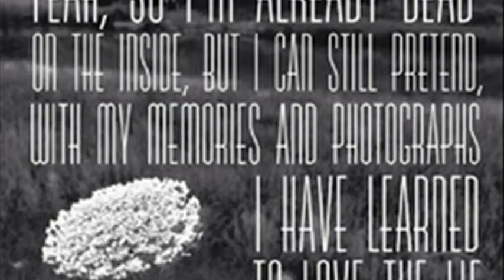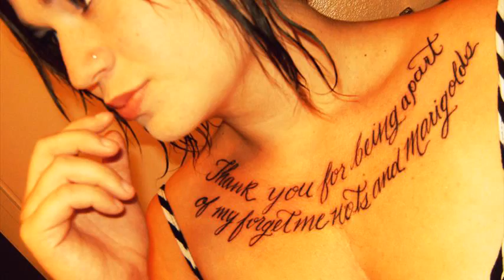lg fuad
lg fuad tab
lg fuad cover
lg fuad music video
lg fuad lyrics motion city soundtrack
lg fuad tabs acoustic
lg fuad mp3